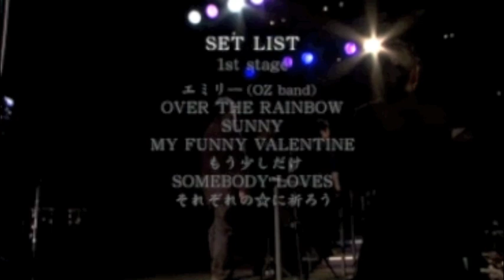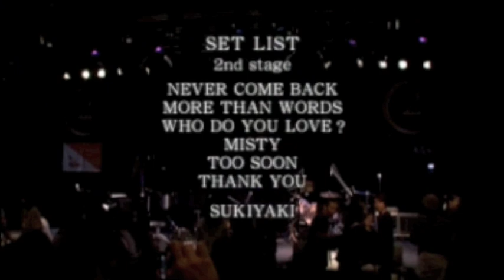小林幸恵 BillBoardLive 大阪2009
2009年9月 ビルボードライブ大阪(旧ブルーノート大阪)でのlive風景。DVD購入サイト